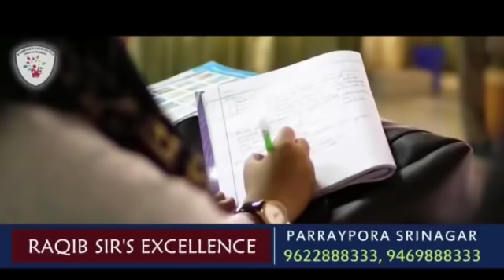Detainee Charged With Rape Dies After Recovering From COVID-19